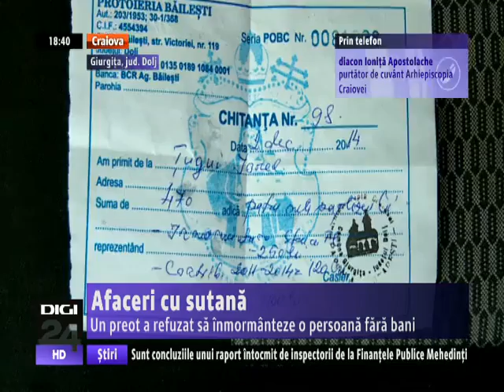Afaceri cu sutană. Un preot din Dolj a refuzat să înmormânteze o persoană fără bani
Au stat patru zile cu mortul în casă, pentru că preotul voia banii de înmormântare înainte. O familie din comună doljeană Giurgiţa a reuşit să îşi ducă ruda decedată la groapă abia după ce a făcut rost de bani şi i-a trimis slujitorului Domnului. Părintele nu numai că nu neagă situaţia, ci şi susţine că nu face muncă voluntară. Arhiepiscopia Craiovei îl contrazice însă, interesul credinciosului e cel care primează şi nu există taxă de înmormântare, decât contribuţie benevolă.

Bunicul lui Gheorghe Ţugui a decedat sâmbătă şi imediat a început negocierile cu părintele pentru înmormântare. Prima suma înaintată de slujitorul Domnului, 500 de lei.

„Nu vine, să îi dau banii înainte şi pe urmă îl înmormântează. Şi i-am spus, stau cu oamenii în ploaie (...) I-am trimis 2 milioane şi jumătate (lei vechi) înainte şi acum a zis că se îmbracă şi el şi vine”, povesteşte Gheorghe Ţugui, nepotul decedatului.

Ore în şir s-au uitat lung după preot rudele decedatului şi oamenii din sat veniţi la înmormântare. A venit puţin după ora 14:00, când şi-a primit banii pentru slujbă.

Reporter: I-aţi cerut înainte de slujbă 5 milioane?

Preot: Da, mă, da.

Reporter: Aşa se procedează?

Preot: Aşa se procedează, nu-i normal? E normal.

Reporter: Aţi primit banii?

Preot: Am primit banii, da.

Reporter: De ce spun că aţi întârziat?

Preot: Păi nu ştiu, mie acum mi s-au adus banii, acum am venit.

Şi oamenii din sat s-au supărat pe popă. Că cere bani, sunt învăţaţi. I-a deranjat că au stat câteva ore în frig şi ploaie să-l aştepte să le ducă vecinul la groapă.

Arhiespiscopia Craiovei a aflat de caz de la reporterii Digi24. Dezaprobă orice taxă de nuntă, botez sau înmormântare şi vor începe cercetările în acest caz.

Preotul din Giurgiţa a eliberat chitanţă pentru banii primiţi de la Gheorghe Ţugui. 250 de lei a costat înmormântarea, contribuţia la biserică 120 de lei, lumânările şi tămâia 30 de lei şi reparaţia la biserică 100 de lei. În total 470 de lei.